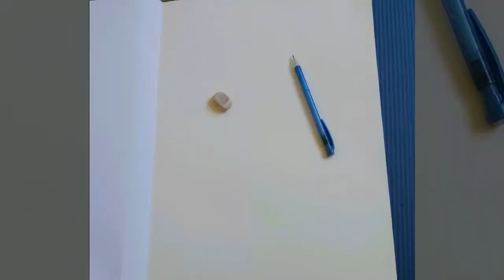Sri Chaitanya Mahaprabhu Drawing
Sri Chaitanya mahaprabhu drawing and painting